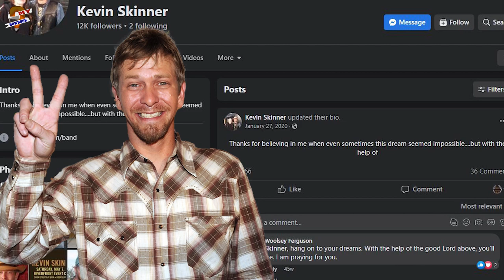What is Kevin Skinner doing in 2022?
Kevin Skinner, the winner of America's Got Talent is a country singer & songwriter. After rising to stardom, the 48 years old singer vanished suddenly. In this video, you will get to know what is Kevin Skinner doing in 2022.

00:00 Where is Kevin Skinner today? America's Got Talent Winner Kevin Skinner Net Worth | Wife & more
00:20 The 2009 winner of Americas got talent, Kevin Skinner
01:00 Kevin Skinner's Backstory
02:20 Personal Life of Kevin Skinner
03:05 How much is Kevin Skinner worth?
03:30 Recent News on the AGT Winner

Audio Credit:

Track: Tropic Fuse
Artist: French Fuse

Track: Fractal of Light
Artist: Chris Haugen